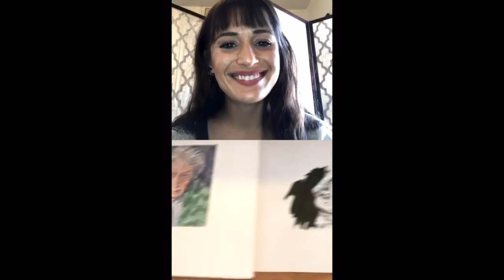Boulder Museum of Contemporary Art Interview with Kathleen Spencer Johns 2020 Part 1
BMOCA  interviews the artist, Kathleen Spencer Johns, where she explains about her creative process.